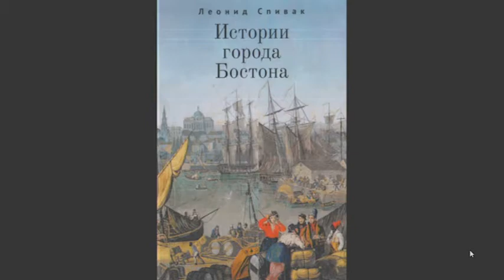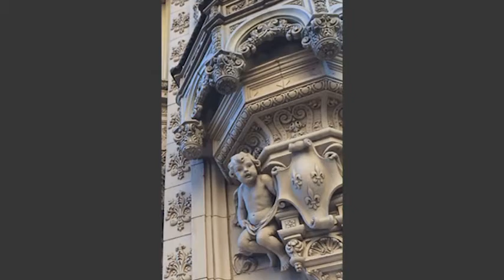KONTAKT 2021 02 22 part1